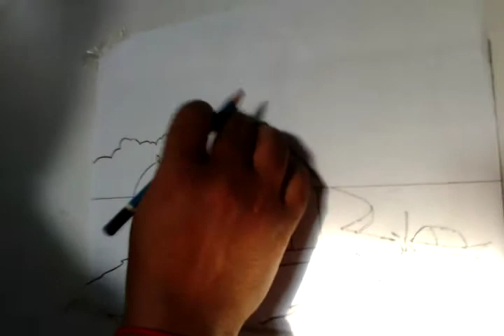শ্রেনি : প্রথম।বিষয় : অঙ্কন।(রং সহ গ্রামের দৃশ্য)।বিশ্বজিৎ মিস্ত্রী।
এই ক্লাসটির মাধ্যমে খুব সহজে গ্রাম বা প্রাকৃতিক দৃশ্য আঁকতে এবং রং করতে পারবে।